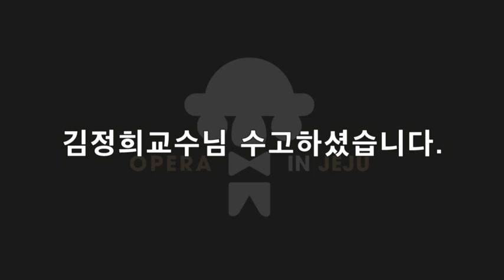제주대학교 김정희교수님 특강 피가로의결혼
오페라인제주 아카데미